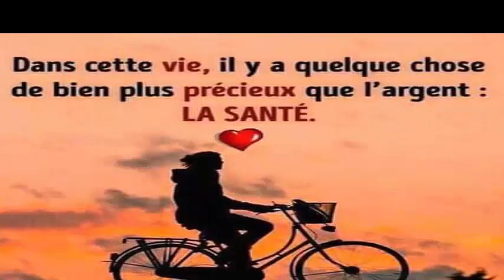OUBLIEZ COMPLÈTEMENT LES CHEVEUX BLANCS GRÂCE À CETTE RECETTE 100% NATURELLE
Je vous recommande de l'utiliser dès aujourd'hui et lorsque vous verrez les excellents résultats que vous avez obtenus, partagez cette recette avec vos amis, nous vous assurons qu'ils vous remercieront.
INGRÉDIENTS:
-3 cuillères à café d'huile de noix de coco
-2 cuillères à café d'huile de sauge

PREPARATION ET MODE D'UTILISATION:
La première chose à faire est de mélanger les deux ingrédients dans une casserole. La prochaine chose à faire est de mettre dans la cuisine et d'enflammer le fugo, mais lorsqu'il est déjà en ébullition, retirez-le du feu et laissez-le refroidir. Lorsque le mélange est déjà froid, appliquez-le sur vos cheveux la nuit, couvrez-le avec un bonnet et laissez-le agir toute la nuit. Le matin, rincez comme d'habitude. Si vous répétez ce traitement pendant une semaine, vous remarquerez d’excellents résultats et vous serez entièrement satisfait de l’avoir utilisé.
L'utilisation de colorants capillaires est assez courante, mais avec une utilisation constante et du temps, cela maltraite les cheveux et finit par être pire que le problème à résoudre. Pour cette raison, les teintures capillaires ne sont pas une bonne alternative et nous souhaitons donc partager avec vous un remède naturel et 100% à la maison pour éliminer complètement les cheveux gris sans risque d’effet néfaste.
Au revoir les cheveux blancs en 5 minutes! Appliquez ceci tous vos cheveux blancs vont disparaître
Utilisez ceci sur vos cheveux et je vous promets que ça n'arrêtera pas de pousser en peu de temps
Faire Pousser vos cheveux a l'huile chaude pour une croissance extreme 3 fois plus vite dans 5 jours
Elles n’ont pas de cheveux gris à l’âge de 70 ans Astuces pour faire disparaître les cheveux blancs
Voici 5 traitements secret Indiennes pour lutter contre la perte de cheveux en utilisant des oignons